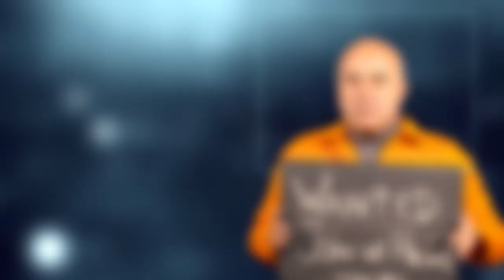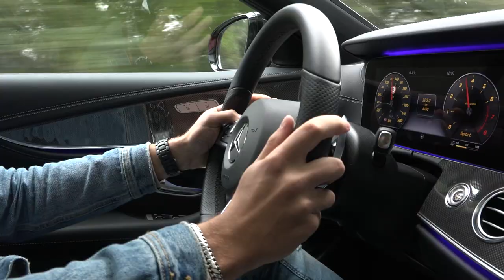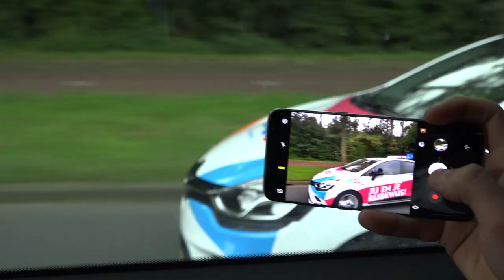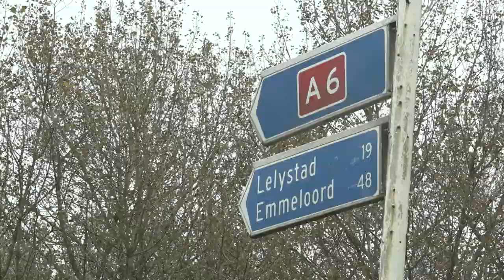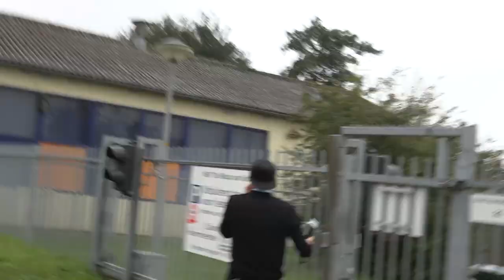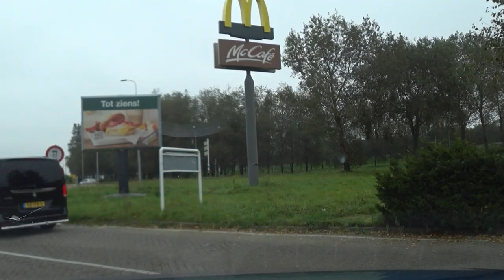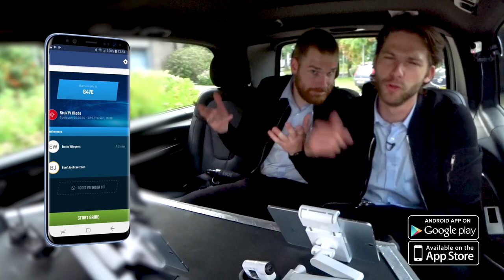John van den Heuvel op de Vlucht - Het Jachtseizoen '17 #9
In Het Jachtseizoen nemen Giel, Thomas en Stefan het iedere week op tegen een nieuwe uitdager. Wie blijft er uit handen van StukTV?

Voiceover: Daniël Lippens

Mede mogelijk gemaakt door: Samsung Nederland

Iedere 2 maanden weer een nieuwe door ons samengestelde STUKTAPE met de lekkerste tracks, speciaal voor jullie!